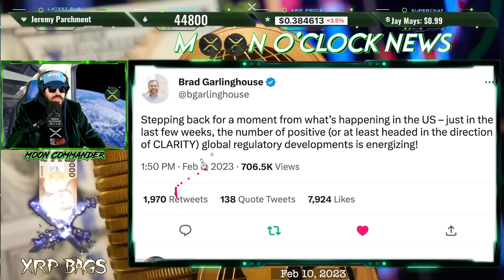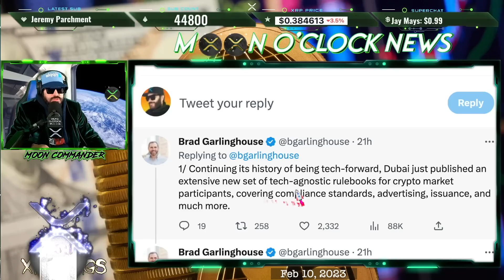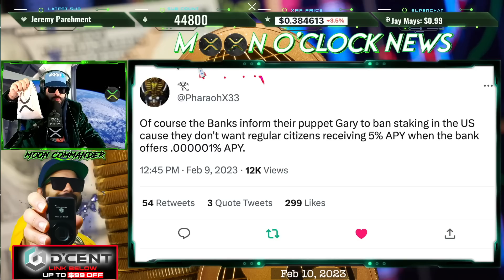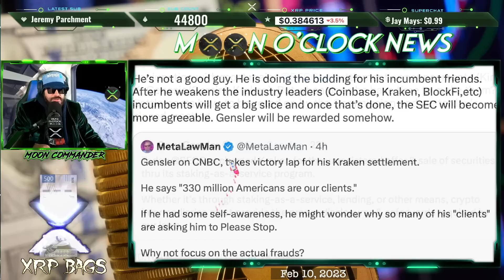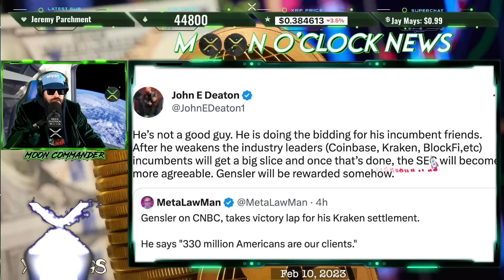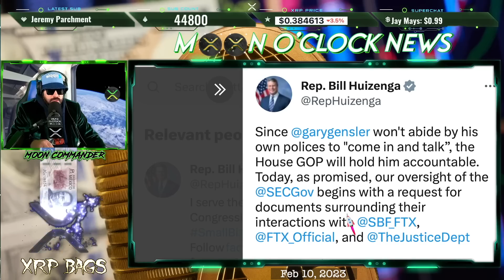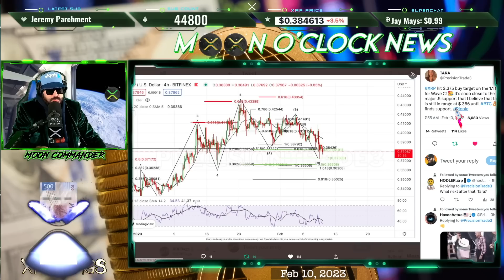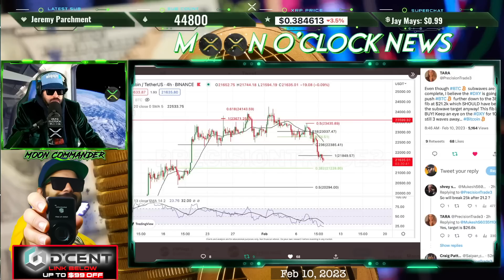RIPPLE/XRP THERE'S A WAR FOR YOUR XRP!! SOME WON’T MAKE THE HODL!?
(News, Crypto, Music, DLT, Blockchain, Staking, Wealth)

XRPBAGS.CRYPTO

rwyQBZ56Eiu2RrfUx3oy6QXmMThTaoFJJ5
◽ Keep Crypto Safe | Hardware Wallets